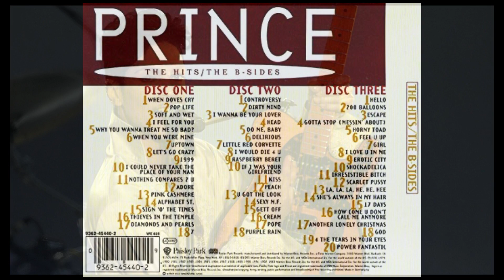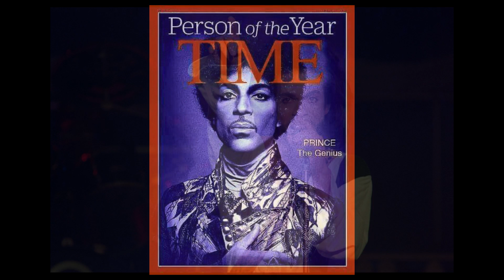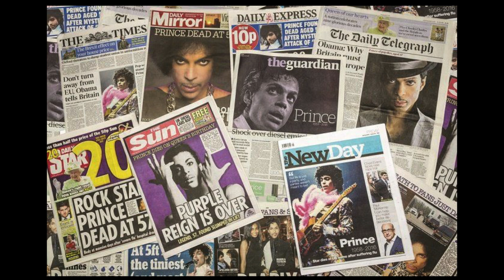From Music Icon to Tragic End: The Life & Death of Prince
Prince 's Death: A Closer Look At The Controversy & Mystery (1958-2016) Prince Life Story
American musician Prince achieved worldwide fame in the 1980s with '1999' and 'Purple Rain,' the latter album also serving as the soundtrack for the popular film of the same name. Prince's early music career saw the release of Prince, Dirty Mind and Controversy, which drew attention for their fusion of religious and sexual themes. He then released the popular albums 1999 and Purple Rain, cementing his superstar status with No. 1 hits like "When Doves Cry" and "Let's Go Crazy." A seven-time Grammy winner, Prince had a prodigious output that included later albums like Diamonds and Pearls, The Gold Experience and Musicology.

My Gear:
428 George Street, Sydney, NSW 2000